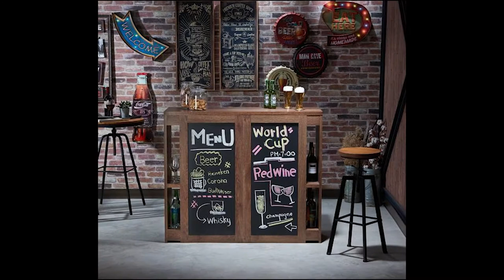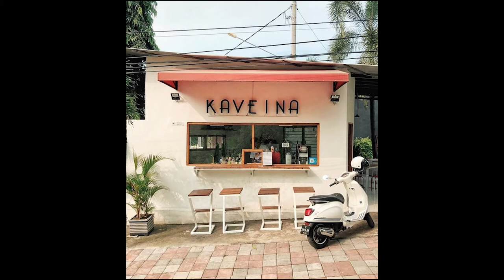100+ amazing small space cafe design ideas in the world #121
100+ amazing small space cafe design ideas in the world #121

100+ amazing small space cafe design ideas in the world #119

Outdoor Cafe Design Ideas - 100+ amazing small space cafe design ideas in the world.
50+ Relaxing Outdoor Cafe Design Ideas to Inspire You